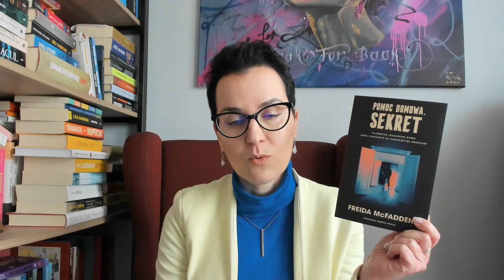POMOC DOMOWA.SEKRET Freida McFadden-Recenzja + KONKURS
Cześć. Dzień dobry. Dzisiaj przychodzę do Was z recenzją thrillera psychologicznego, który dostarczy Wam tyle emocji, że pochłoniecie go w jeden wieczór. Dodatkowo dzięki wydawnictwu @czwartastronakryminalu możecie wygrać egzemplarz książki.

Miłego oglądania i zapraszam do udziału w konkursie.